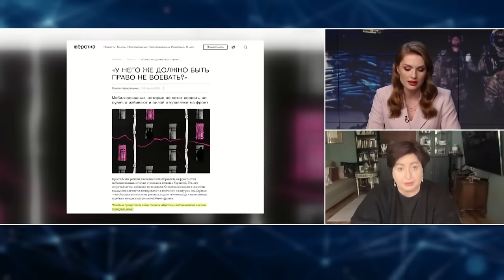Мобилизованных насильно отправляют на фронт и не ждут обратно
Россия насильно отправляет на войну в Украину тысячи солдат, но назад их никто не ждет: для них нет программ реабилитации и социализации, им не готовы давать работу и образование. Единственный вариант — снова возвращаться на фронт и воевать до смерти. Рассказывает глава фонда «Русь Сидящая» Ольга Романова.

Bitcoin — 1Pr1vmhRFP6jQ5r87reihtDFyR8pdeqiYT
Ethereum — 0xcCED1A803530ECfD6EaAf75e7C7b5008b48f252A
Litecoin — LRZaRxYSfmBQsvM6fun27Uqu6Gobnywhcs
Ripple — r9e36UdvwMh8v4L9XK7PAE9xLGcf1fG4jZ